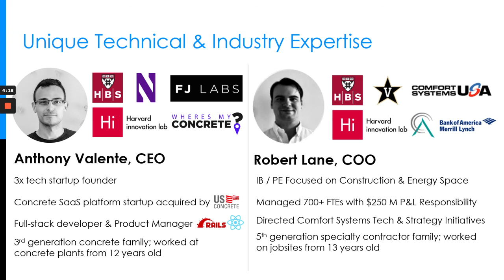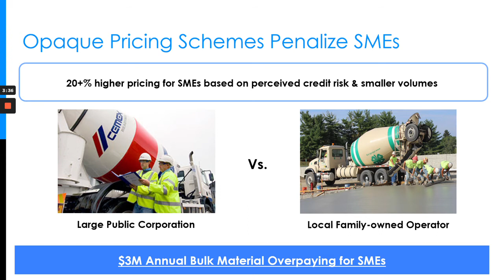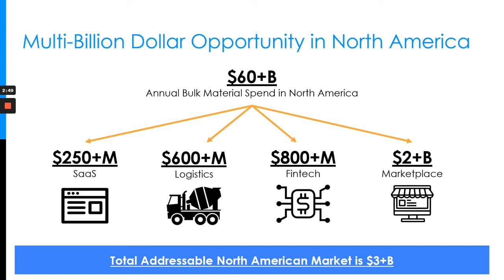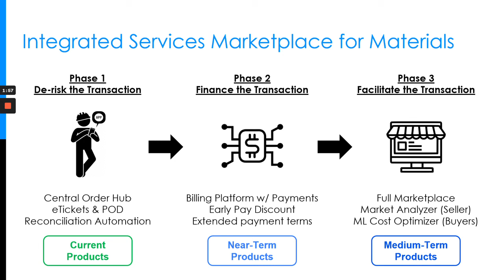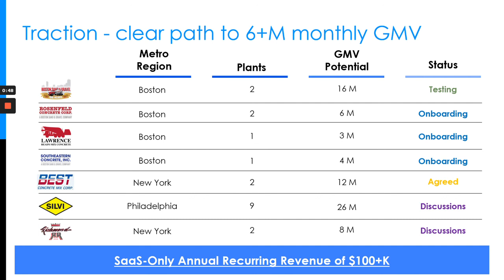Concord Materials - Rock Demo Day 2021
Concord Materials is a SaaS-enabled B2B marketplace with embedded fintech features for the construction industry.  We solve costly procurement problems for operators, including antiquated ordering, tracking, and reconciliation processes, disadvantaged pricing schemes for SMEs, and poor financing options.